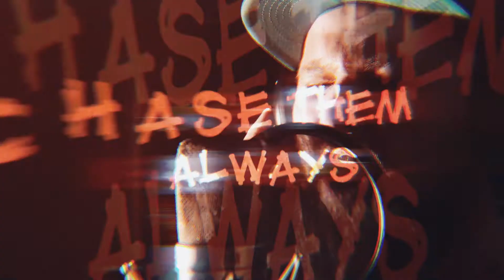Advanser - New Vice (Official Music Video)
Монтаж и постпродакшн Анатолий Курись.